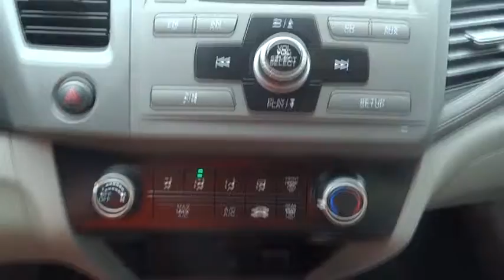2012 Honda Civic Sdn Marietta, Atlanta, Roswell, Woodstock, Kennesaw, GA P49635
2012 Honda Civic Sdn
2012 Honda Civic Sdn LX - Stock#: P49635 - VIN#: 19XFB2F57CE068780

-LOW MILES- VEHICLE DETAILED! AUTOMATIC HEADLIGHTS, KEYLESS ENTRY, AND TIRE PRESSURE MONITORS. -GREAT FUEL ECONOMY- This 2012 Honda Civic Sdn LX is value priced to sell quickly! It has a great looking Modern Steel Metallic exterior! Great gas mileage with over 39.0 MPG! Please call us to confirm availability and to schedule a hassle free test drive. We are located at: 2103 Cobb Pkwy, Marietta, GA 30067. Plus TAVT, Tag, and Title. Must print ad to receive quoted price. Subject to prior sale. Includes Dealer Doc Fee.